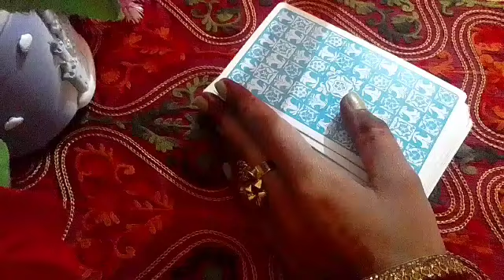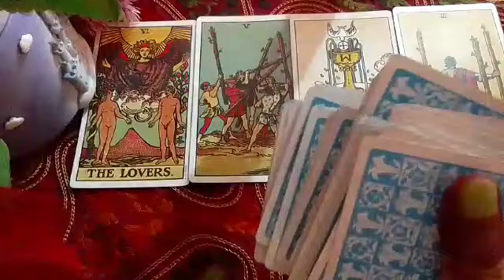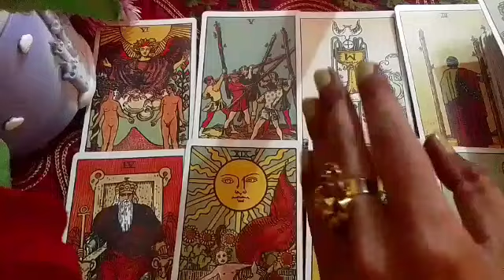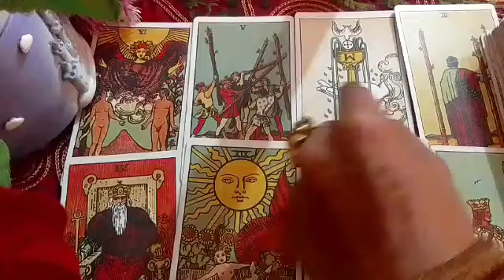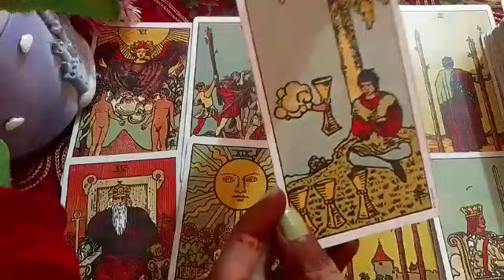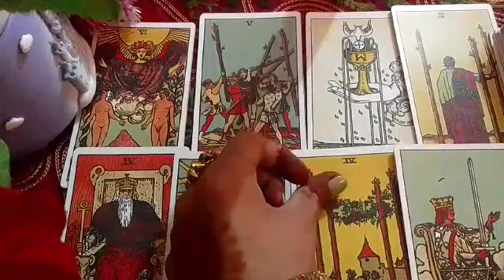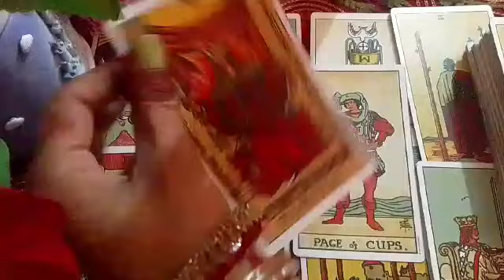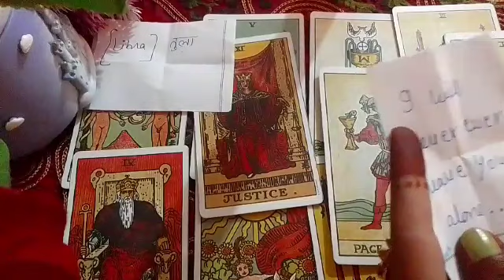UNKI DEEPEST CURRENT FEELINGS SIRF APKE LIYE🥰♥️ THEIR NEXT EFFORTS FOR YOU TIMELESS HINDI TAROT.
👤🤔UNKE DIL ME  KYA CHAL RHA HAI ABHI? THEIR CURRENT FEELINGS OR LOVE MSG'S FOR YOU TIMELESS HINDI TAROT👤🤔UNKE DIL ME  KYA CHAL RHA HAI ABHI? THEIR CURRENT FEELINGS OR LOVE MSG'S FOR YOU TIMELESS HINDI TAROT
UNKE DIL ME  KYA CHAL RHA HAI ABHI? 🤔😍THEIR CURRENT FEELINGS & LOVE MSGS FOR YOU TIMELESS HINDI TAROT.
Timeless reading|| apke😘😍patner ki feeling dekhiye khush ho jaoge ap. || Timeless reading all signs
 ✌️ shivshakti tarot healing 1111

🙏please note- these are general readings so they may or may not resonate with everyone. just take them as guidance and do not take any major decision based on these readings. Shiv Shakti channel healing 1111 would not be liable any actions taken by the viewers actions or decisions. viewers discretion is required.😊🙏

Hindi tarot  reading today, Hindi tarot reading, Hindi tarot reading pic card, Hindi tarot reading 2022, Hindi tarot reading crush, Hindi tarot reading card,
Hindi tarot, Hindi tarot reading today, Hindi tarot reading, Hindi tarot current feeling, Hindi tarot card reading his current feelings,  Hindi tarot card reading recently updated,
hindi tarot today, Hindi tarot reading pick a card, Hindi tarot card reading, Hindi tarot card, Hindi tarot card reading today, Hindi tarot card reading his current feelings, Hindi tarot card reading future spouse, Hindi tarot card reading for singles, Hindi tarot Card reader, Hindi tarot card reading career, Hindi tarot card reading today, Hindi tarot card reading his current feelings, Hindi tarot card reading his next action, Hindi tarot card reading crush, current feeling Hindi tarot, best tarot videos, best YouTube channel, candle wax reading, candle wax reading for future spouse, wax reading for career, candle wax reading for general life, candle wax  reading for current feelings or next action, stay or move on in your relationship, timeless reading for career, timeless reading for future spouse, timeless reading for marriage, action pick a card, front feeling for pick a card next action, next action in Hindi, current feeling pick a card, true feeling pick a card, all readings are timeless, unki hidden feeling kya h, aapke liye pick card, Shiv Shakti tarot healing 1111, next 2 days reading, weekly horoscope, career reading, 72 hours reading Hindi tarot, life after marriage, life purpose, everyday reading, plus timeless reading, 1 minute readings, YouTube shorts Hindi, guided, meditation, universe, mother universe, nature beauty short videos, seven chakra healings ,heart chakra healing ,throat chakra healing ,Rakhi healings, best wishes coming in your life Hindi , subliminal music in every topics. mantras chatting. morning affirmation, love affirmation, gratitude meditation or affirmation, law of attraction,. current feelings,next 2dats unki feelings, wish fulfilment meditation mantra.manifest call ,or msg, manifest love, money ,fame, someone crazy over u meditation or subliminal,full/ new moon reading ,quick energy update, unexpected apki life me kon kon si khushiya aari h, apke rishte ka past/ present/future, kya apke partner apke liye loyal h, kya apke partner apko sacha pyar krte h , kya apke partner k sath apko future h